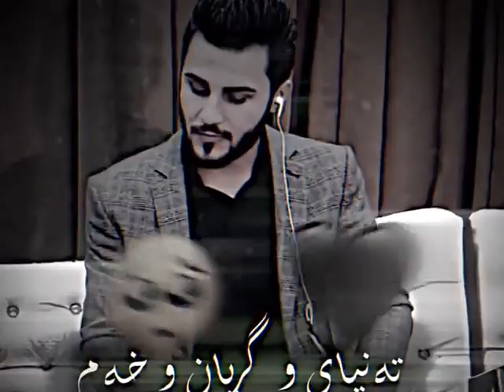new Edit jwantrin video bo store 🖤 xoshtrin gorani kurdi belogo" 💔 ozhin nawzad